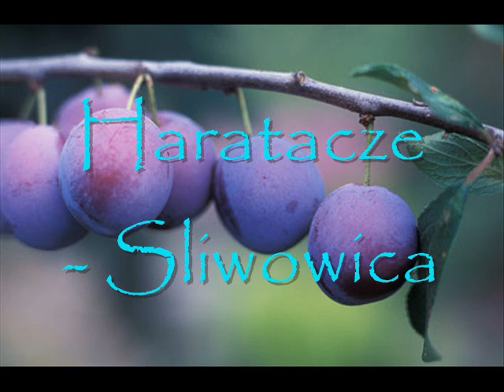Haratacze - Sliwowica (Śliwowica)